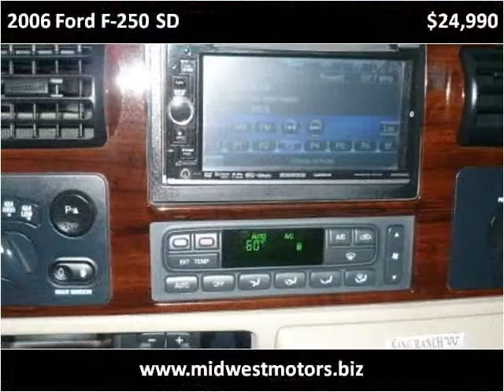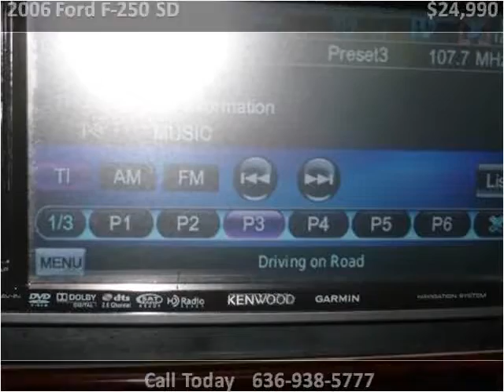2006 Ford F-250 SD Used Cars Eureka MO